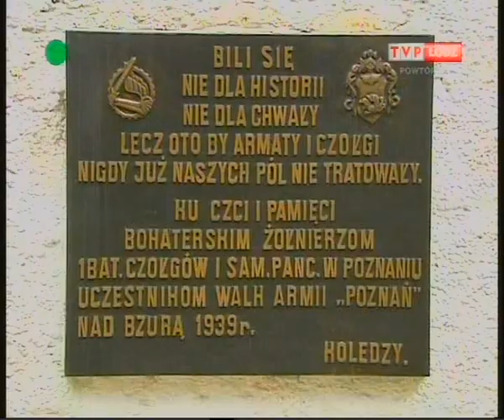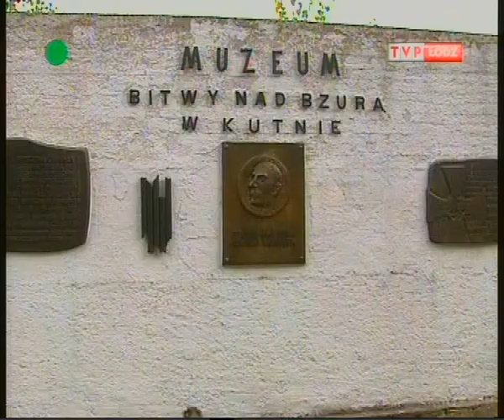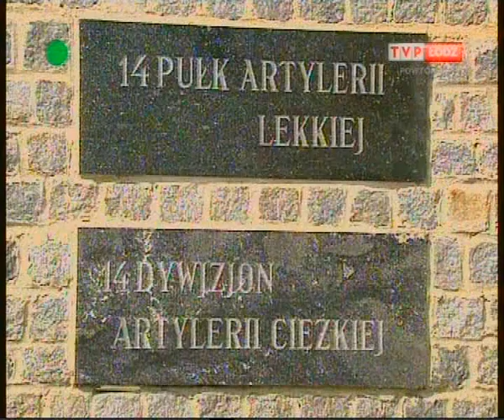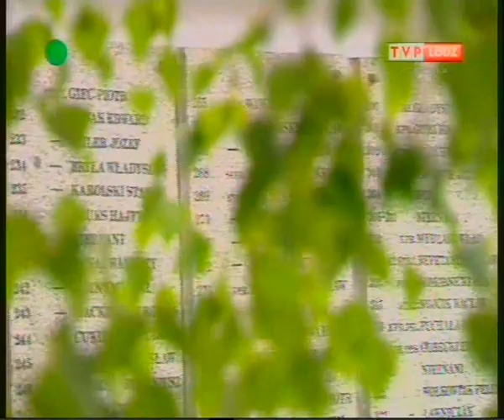Filmowa encyklopedia Łodzi i okolic - Bitwa nad Bzurą (9-22 września 1939)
Filmowa encyklopedia Łodzi i okolic - Bitwa nad Bzurą (9-22 września 1939), program z 2007 roku.